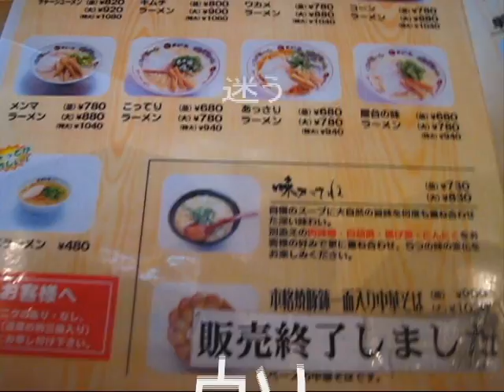天下一品 総本店＠京都 「ラーメン こってり」